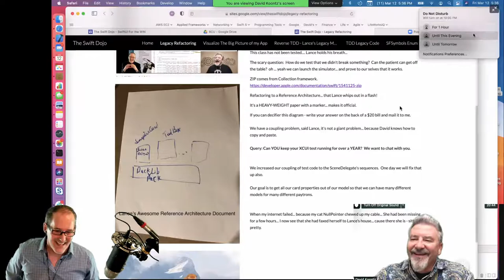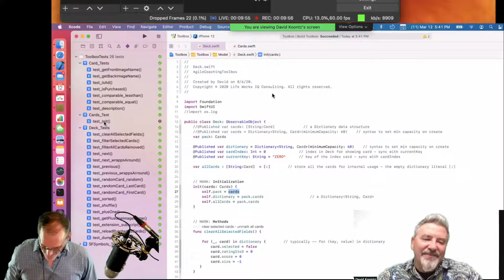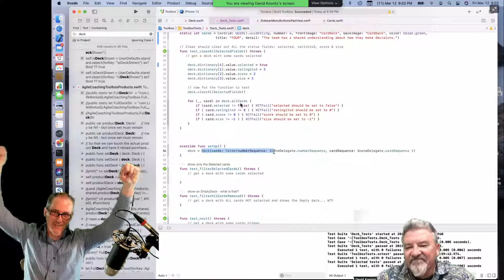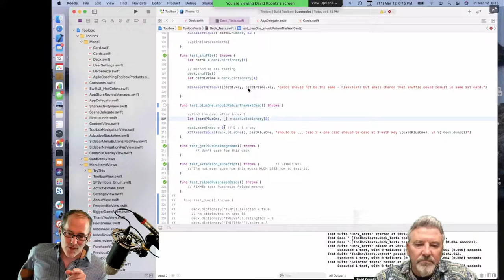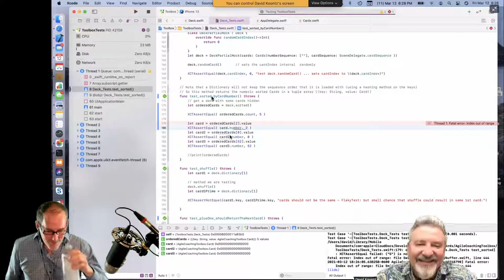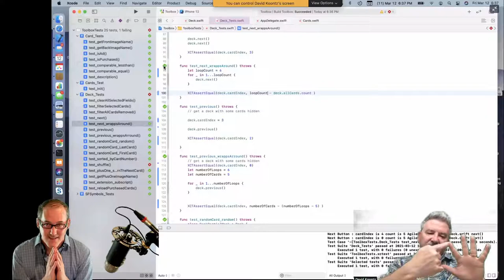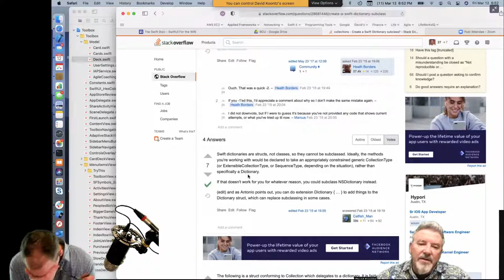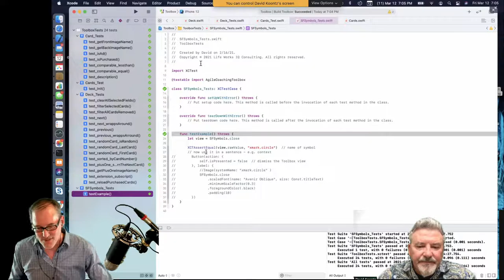Episode 19, iOS: Breaking Dependencies (More Legacy Code Refactoring)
If you're working on an iOS monolith, episode 18 and 19 are for you!

David's got a reference architecture, pretty boxes on a piece of paper. But those boxes aren't just another pretty face, it's a symbol of hope, a patch of sunlight on a bleak landscape, it's a ... well it's an organization tool: Deck Pack Lib is in one box, Inspire! Me Cards sits atop it along with ToolBox and the other people who are ringing David's phone with lucrative ideas on changing the world through cards.

David and Lance took a big step toward that patch of sunlight in the last episode, but they've more dependencies to break.  Tune in and see how they continue this legacy code refactoring.

If problems like this are keeping you from your riches, tune in and see if and how the TDD.Academy gang can get their monolith to fit in pretty boxes.